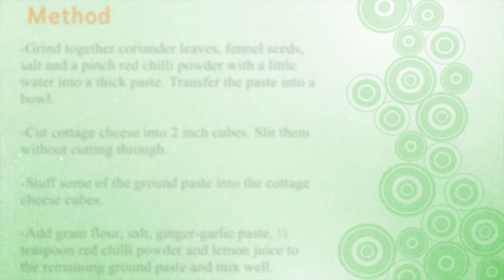Daawat-e-Ishq - Contest Winning Recipe | Haryali Tikka | Sanjeev Kapoor Khazana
Daawat-e-Ishq Contest Winning Recipe - Haryali Paneer
Congratulations to Priti Srivastava from Lucknow